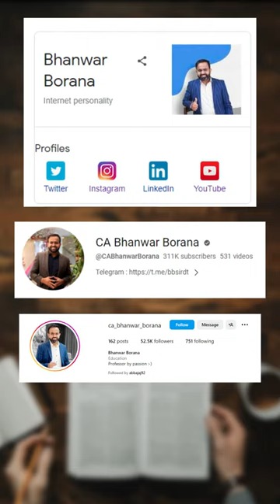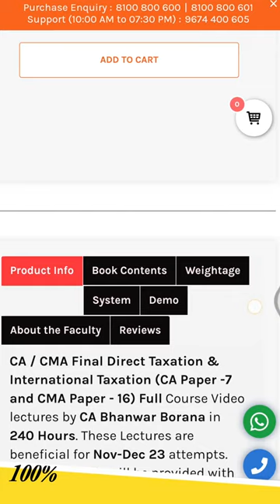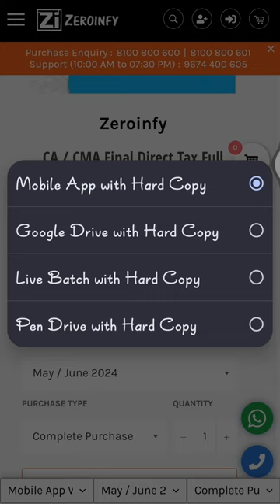CA Final Direct Tax Regular and Fast Track - Latest Lectures By CA Bhanwar Borana